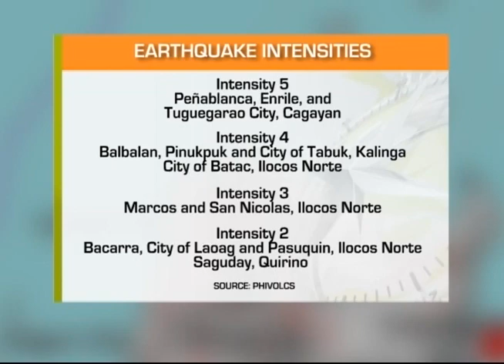One North Central Luzon: Lindol sa Isabela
Maconacon, Isabela, niyanig ng magnitude 5.5 na lindol kaninang umaga; Pagyanig, naramdaman din sa ilang lugar sa Hilaga at Gitnang Luzon.